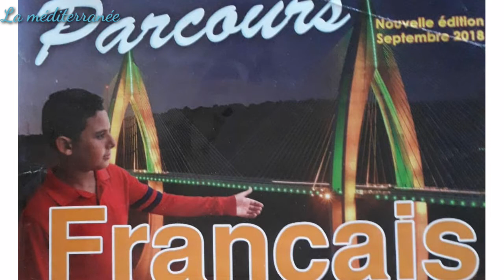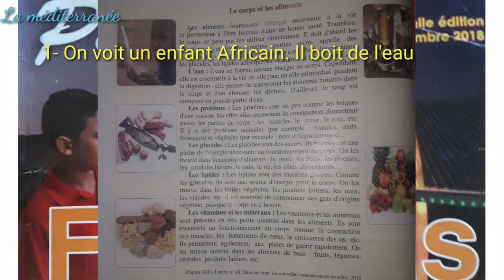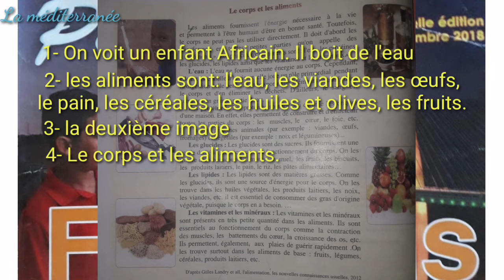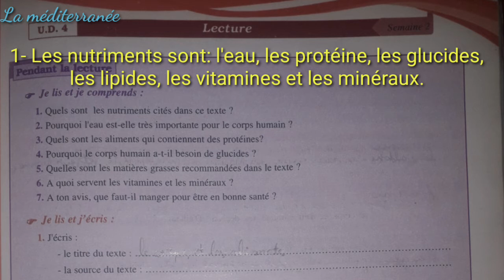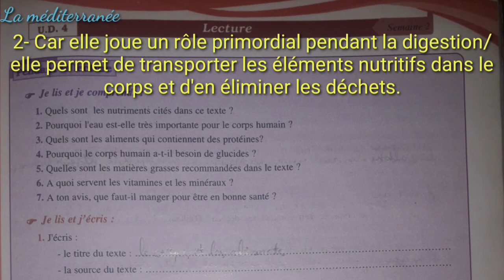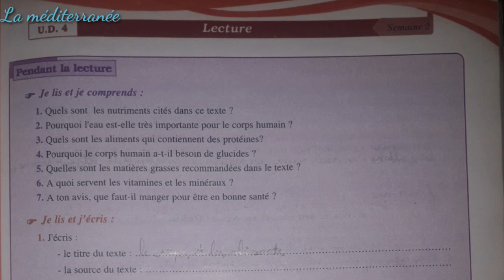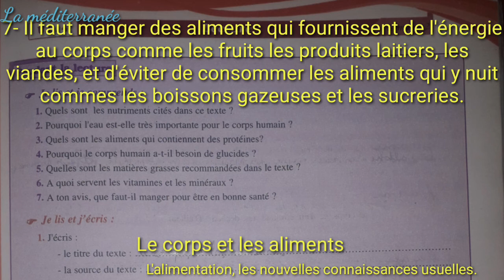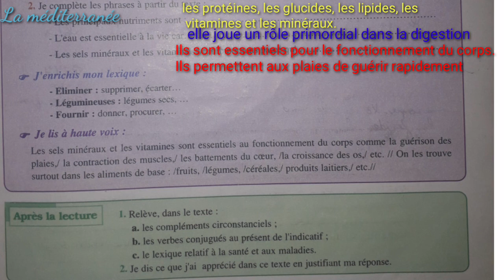Le corps et les aliments Lecture Pages 98/99 UD4 Semaines1/2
Unité_didactique_4_Parcours-français
Réponses_aux_questions_de_la_lecture_parcours-français